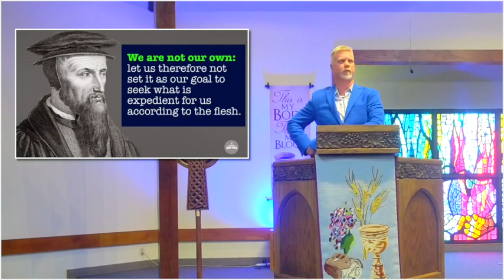Sermon 7-3-22 “The Reason I Don’t Preach Political Opinions” Dr Bryan Stamper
Dr. Bryan Stamper offers the sermon “The Reason I Don’t Preach Political Opinions” at San Pedro Presbyterian Church in San Antonio, Texas on July 3, 2022